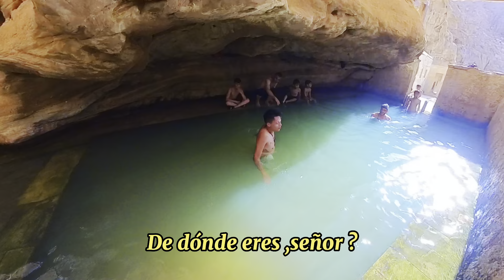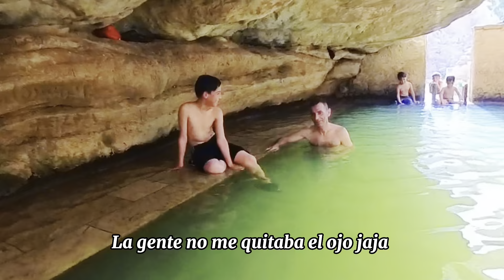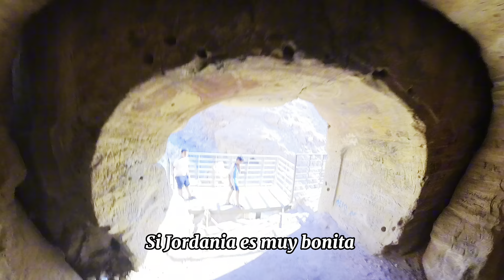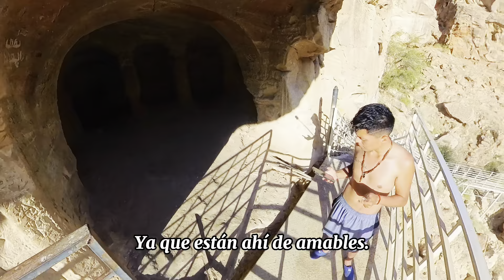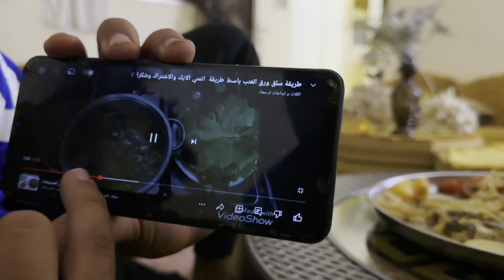ACA NO VIENEN LOS TURISTAS😰, LAS TERMALES MAS CALIENTES DEL MUNDO🔥🫠, VLOG JORDÁNIA 🇯🇴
soy un viajero por el mundo y quiero mediante mi experiencia poderte ayudar a viajar por el mundo mostrandote mi punto de vista y como hacerlo para que pierdas el miedo, espero me sigas y me ayudes compartiendo.
español.🚶🏼
te invito a que me sigas en todas mis redes sociales, subire contenido muy informativo, video vlogs, contenido que puede ayudarte a cumplir tus sueños, sigueme es gratis, todos estan invitados a conocer el mundo con migo.
ingles.🧗🏼‍♀️
I invite you to follow me on all my social networks, I will upload very informative content, video vlogs, content that can help you fulfill your dreams, follow me is free, everyone is invited to discover the world with me.